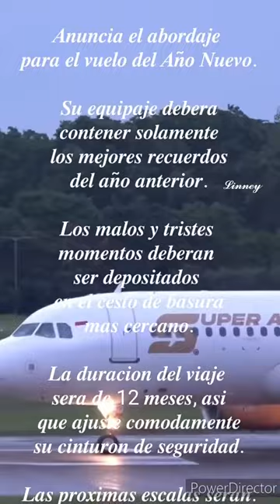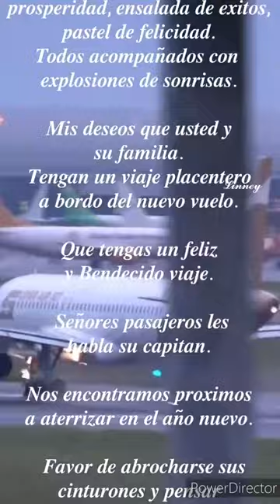Feliz Día Año Nuevo 2023 Día de Resolucciones y Refleccion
Cual es tu resulucciones y metas de este año. Refleccionar. Mditar.
I dont have copyright music or video.